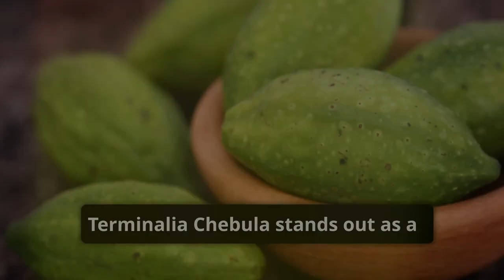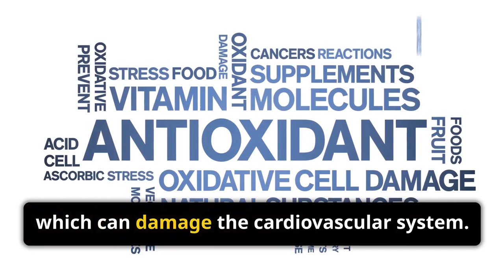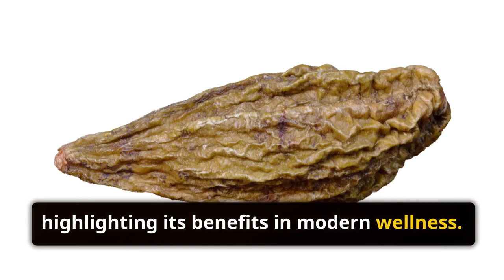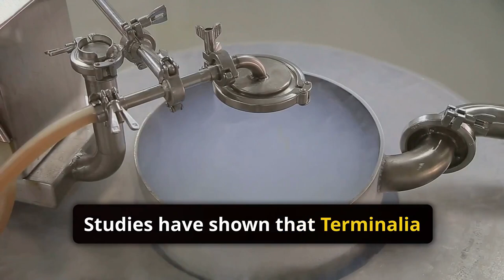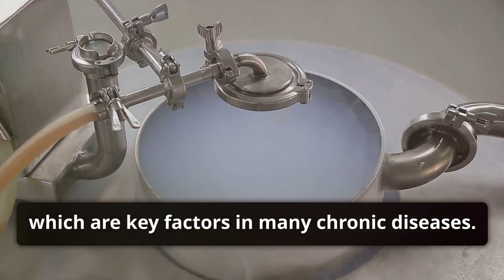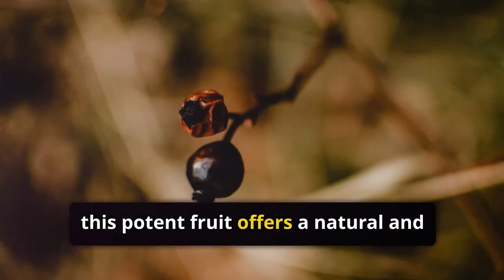The Secret Herb That Could Save Your Heart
Discover the incredible health benefits of Terminalia chebula, an ancient Ayurvedic herb renowned for its powerful healing properties! From enhancing digestion and detoxifying the body to boosting immunity and promoting healthy skin, Terminalia chebula is a natural remedy you need to know about. Join us as we explore its uses, benefits, and how to incorporate it into your wellness routine. Don't miss out on this holistic health treasure!

For better sleep this is a must. Best and easiest way to prevent snoring:

Grounding is good for sleep too..

For water treatment Tyent water ionizer is the first in line when thinking of hydration: